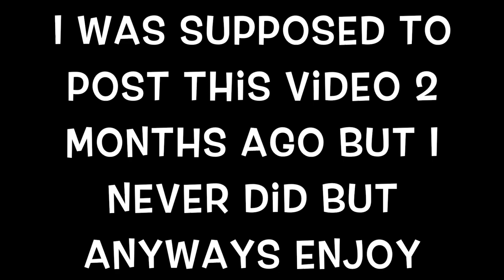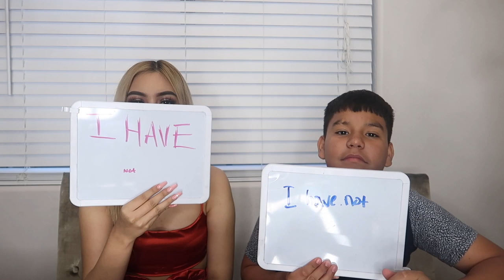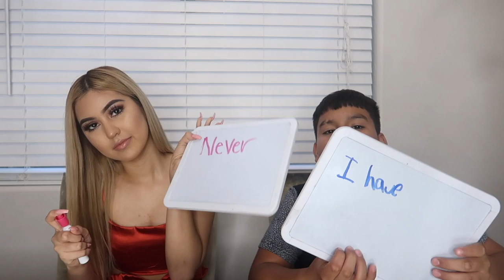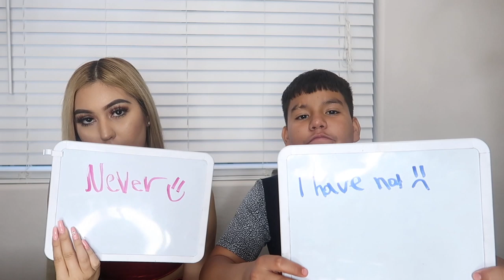Never have I ever with Nikki V